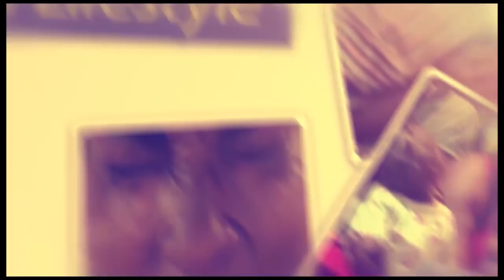Ekili mu Kampala muliro gwoka.